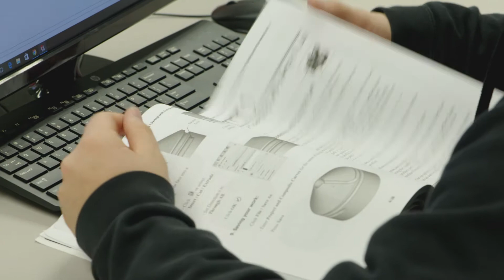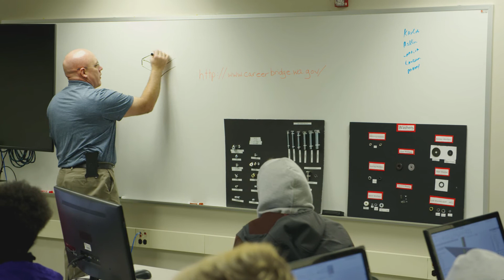Kent ISD Launch U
Launch U is an early college program. Early college is an opportunity for high school students to earn a college degree. By taking a combination of high school and college courses, students earn both a high school diploma and associate degree – cost free. Upon completion of an early college program, students may directly pursue a career or continue with higher education.